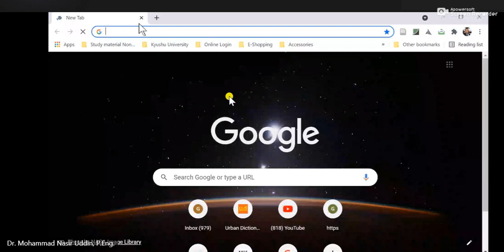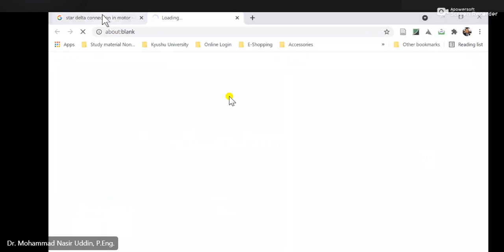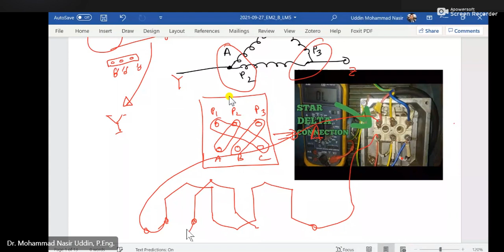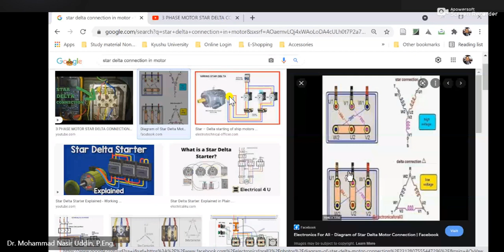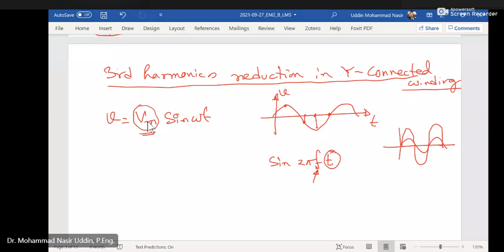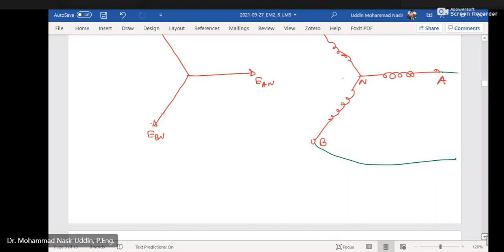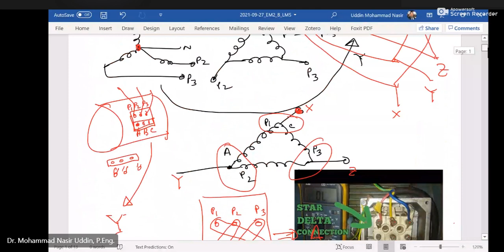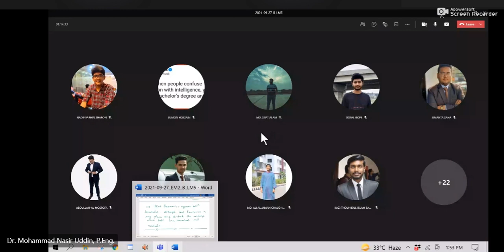ELECTRICAL MACHINES 2 [B] 5th Class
ELECTRICAL MACHINES 2 [B]
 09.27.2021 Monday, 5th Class